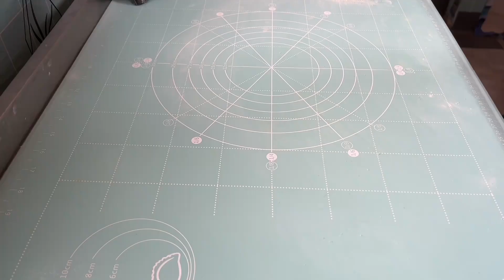家常油饼好吃有诀窍，做到这两点，柔软多层，凉了也不硬